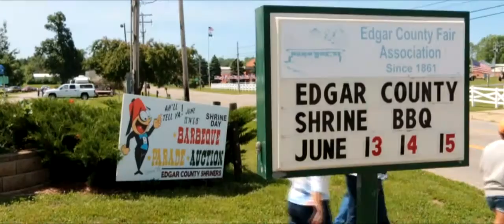Paris BBQ and Parade 2014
Shriners barbeque and parade in Paris, Illinois, on June 14, 2014.